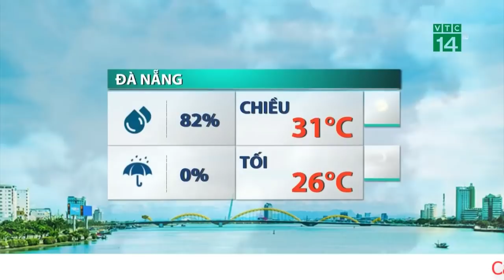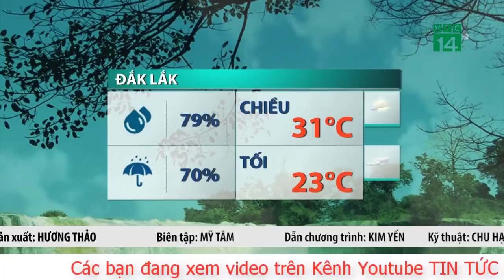Dự báo thời tiết đêm nay 15/4.Thời tiết ngày mai và 3 ngày tới Bắc Bộ và Bắc Trung Bộ mưa rào cục bộ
Trung tâm Dự báo Khí tượng Thuỷ văn Quốc gia đã đưa ra dự báo xu thế thời tiết đặc biệt trong vòng một tháng tới (tức từ ngày 15.4 đến ngày 15.5). Theo đó từ nay đến hết tháng 4, không khí lạnh vẫn tiếp tục hoạt động gây mưa và giảm nhiệt.
Trong tháng 4, dự báo nắng nóng có thể xảy ra cục bộ tại khu vực tây Bắc Bộ và Trung Bộ. Nắng nóng có xu hướng gia tăng hơn trong tháng 5 tại Bắc Bộ và Trung Bộ, tuy nhiên các đợt nắng nóng sẽ không kéo dài và gay gắt.
Dự báo chi tiết từ ngày 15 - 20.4, khu vực Bắc Bộ sẽ ở rìa phía nam của rãnh áp thấp bị nén bởi không khí lạnh ở phía bắc. Khoảng ngày 16.4, không khí lạnh hoạt động mạnh hơn đẩy dịch rãnh áp thấp xuống phía nam gây mưa rào và dông cho toàn khu vực, trong mưa dông cần đề phòng tố, lốc, mưa đá và gió giật mạnh. Mưa có thể kéo dài đến khoảng ngày 17.4, sau giảm mưa chỉ còn tập trung chủ yếu tại khu vực tây Bắc Bộ vào đêm và sáng.
Đến khoảng ngày 20.4, do hội tụ mực 5.000m nên khu vực Bắc Bộ có khả năng xuất hiện mưa rào và dông rải rác. Nền nhiệt ở Bắc Bộ có xu hướng giảm, trời chuyển lạnh từ khoảng ngày 17.4, riêng ngày 18.4 có khả năng chuyển rét.
Khu vực bắc và trung Trung Bộ do tác động của không khí lạnh nên có mưa dông rải rác từ khoảng ngày 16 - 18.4. Khu vực Tây Nguyên và Nam Bộ tiếp tục có mưa chuyển mùa cục bộ có mưa rào vào chiều tối, ngày nắng, riêng từ ngày 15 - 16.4, do ảnh hưởng của gió tây nam nên khu vực trên có khả năng xuất hiện mưa rào và dông rải rác.